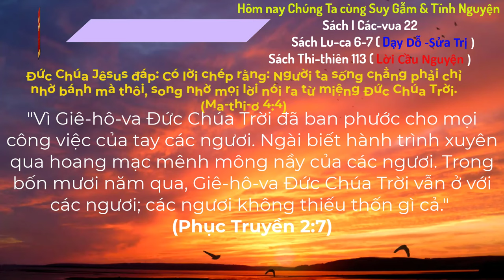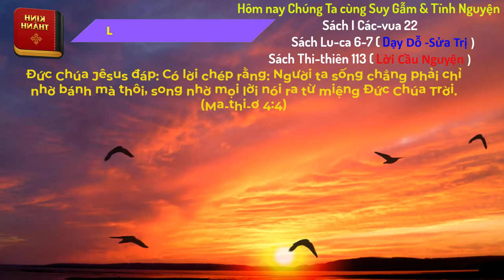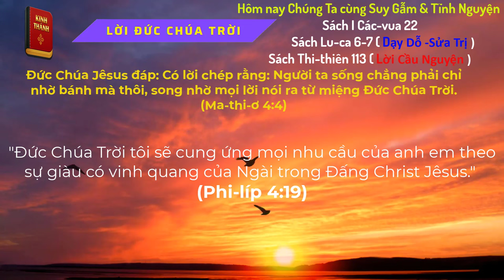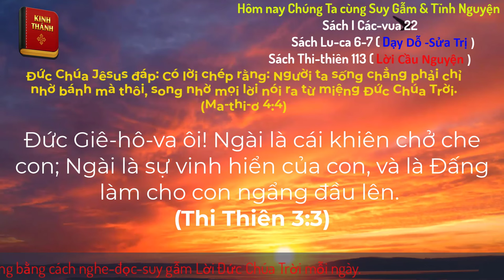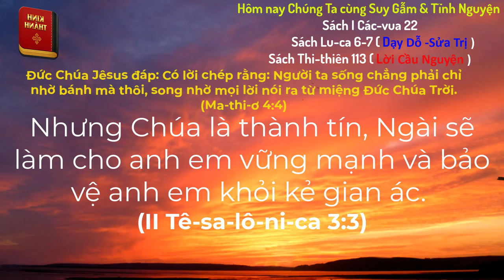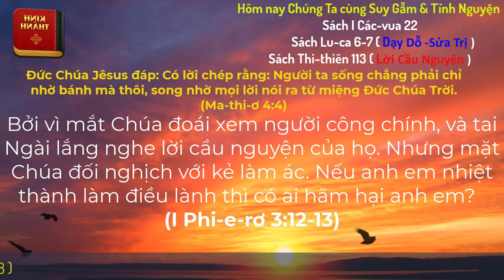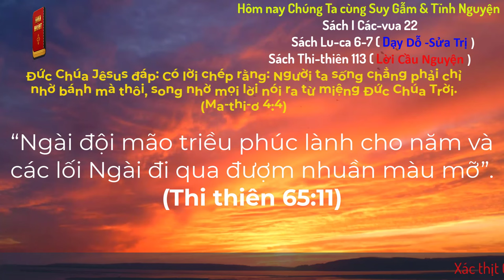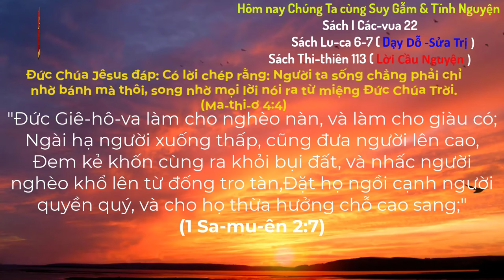Oneway Radio | Tĩnh Nguyện Hằng Ngày 28/09/2024 | Dưỡng Linh cơ Đốc